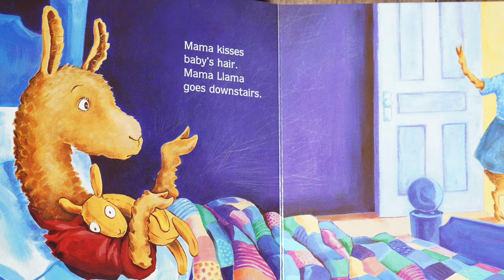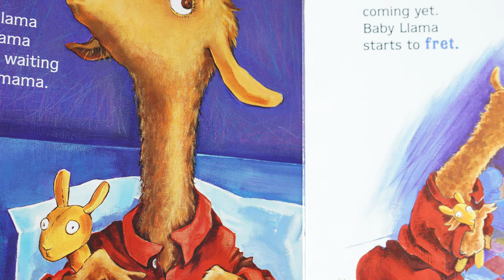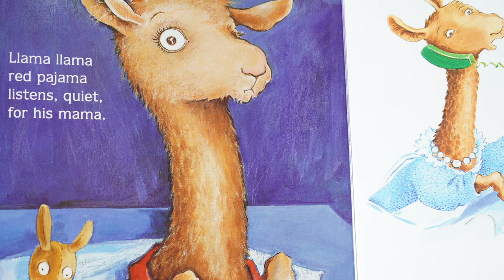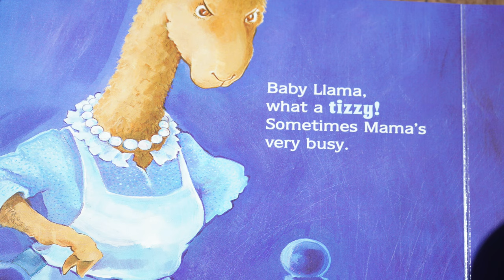llama llama red pajama